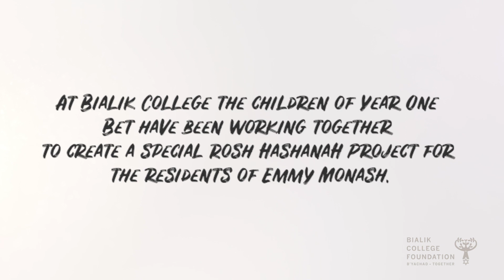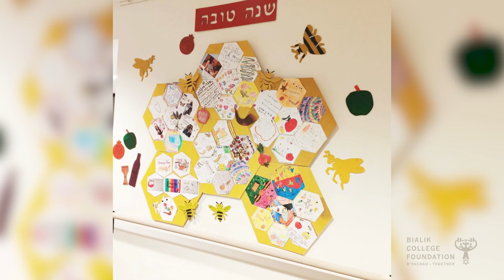A Rosh Hashanah message from the children of Year One Bet at Bialik College, September 2020.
The children of Year One at Bialik College share with us their messages of love, hope and resilience Created by the Bialik College Foundation, Rosh Hashanah 2020/5781.